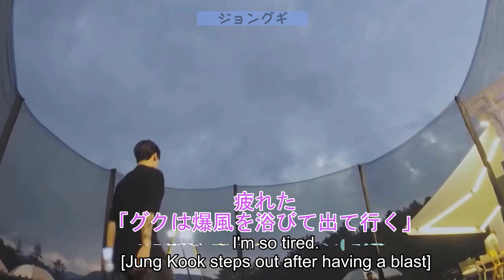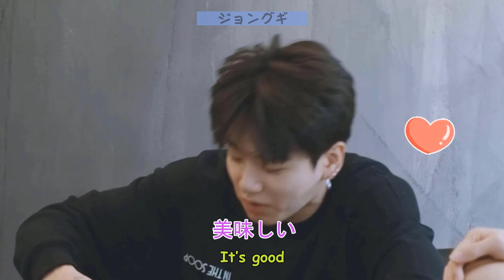【BTS 日本語字幕】BTSグクはまだ赤ちゃんだ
BTSグクはまだ赤ちゃんだ